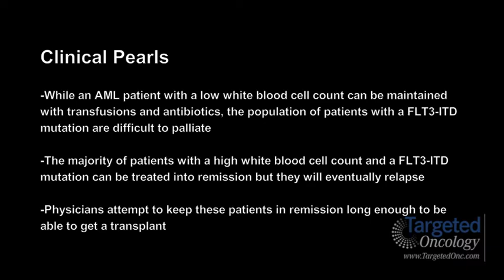Dr. Levis on the Challenges of Treating FLT3-ITD AML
Mark J. Levis, MD, PhD, Department of Oncology, Sidney Kimmel Comprehensive Cancer Center, Johns Hopkins University, discusses the difficulty of treating a patient with a FLT3-ITD mutation in acute myeloid leukemia (AML).